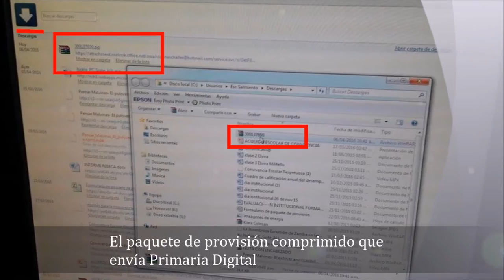Activar Paquete de Provisión